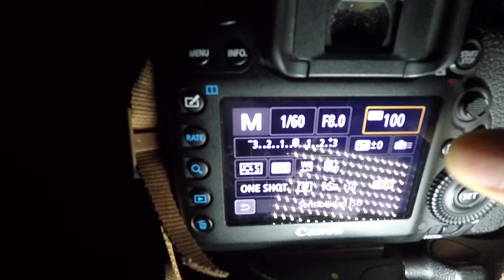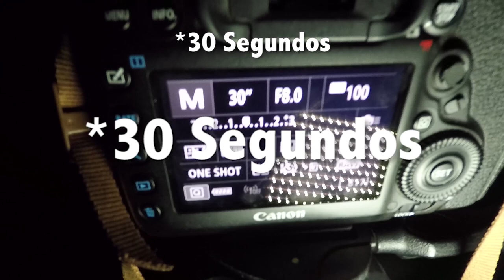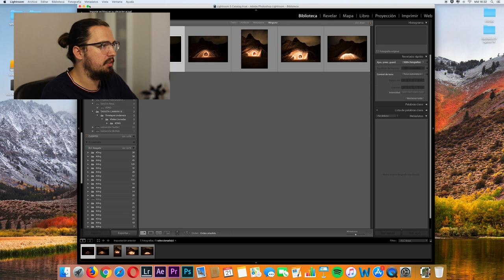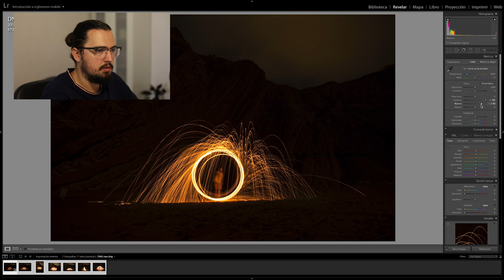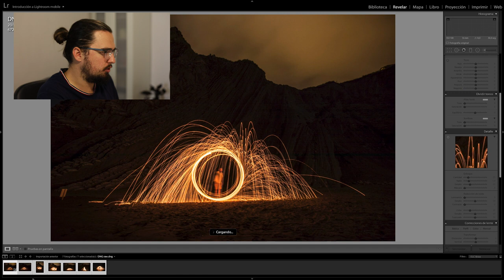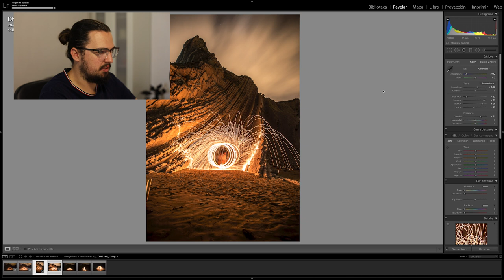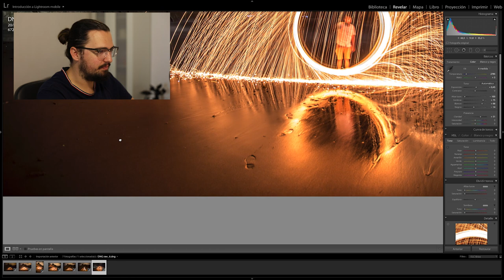💫 Cómo hacer FOTOGRAFÍA NOCTURNA y de LARGA EXPOSICIÓN (con AROS DE FUEGO) | El Limonero Crea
APRENDE a hacer AROS DE FUEGO con LANA DE ACERO. Conviértete en un/a pro de la FOTOGRAFÍA DE LARGA EXPOSICIÓN con estos sencillos pasos.